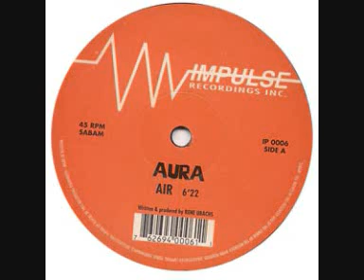Aura - Air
Label:Impulse Recordings Inc.
Catalog#:IP 0006
Format:Vinyl, 12"
Country:Belgium
Released:May 1995
Genre:Electronic
Style:Progressive Trance
Credits:Producer, Written-By - René Ubachs
Notes:
Rating:   4.4/5